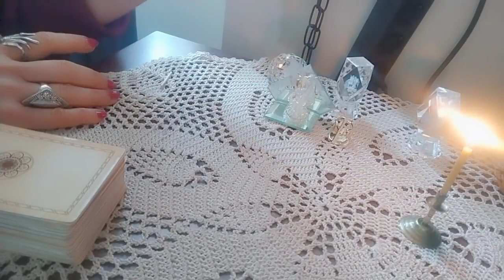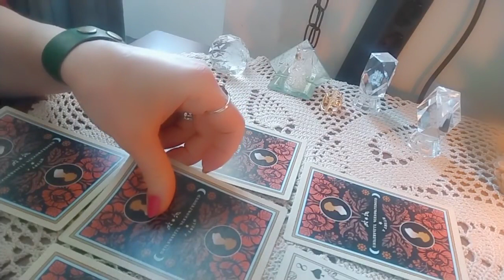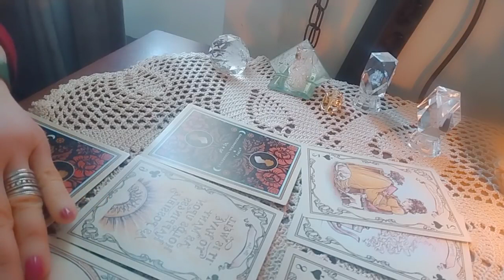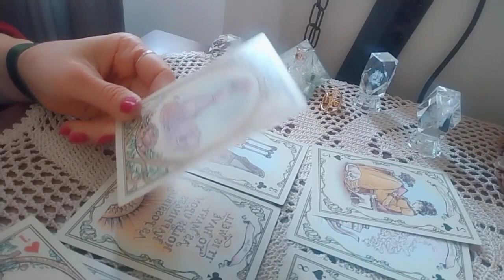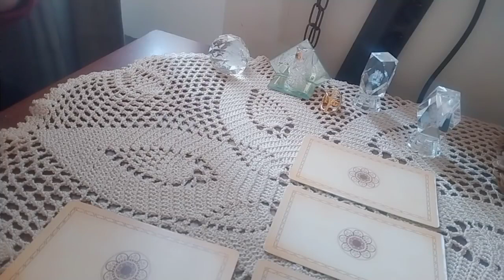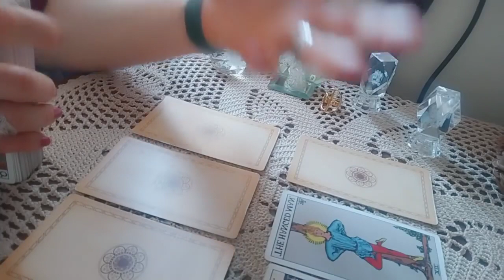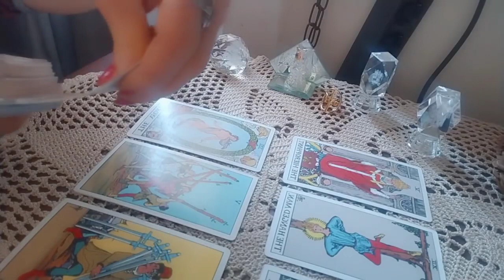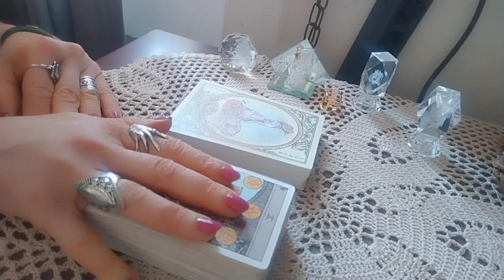რა შეიცვლება ერთ კვირაში პირადულ და ფინანსურ სფეროში?✨🃏✨